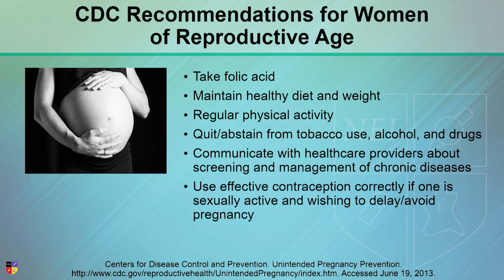Folic Acid in Pregnancy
Do you recommend folic acid for all women of reproductive potential? Tell us what you think in honor of National Women's Health Week!

Originally presented at 2018 NEI Congress.